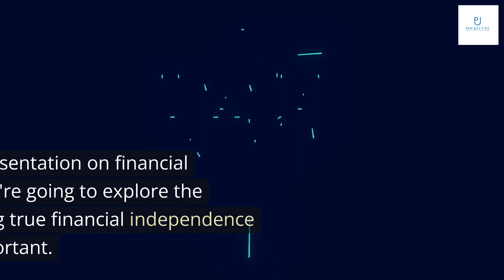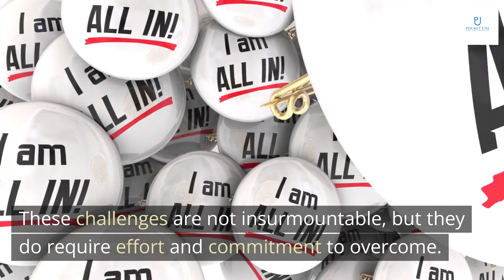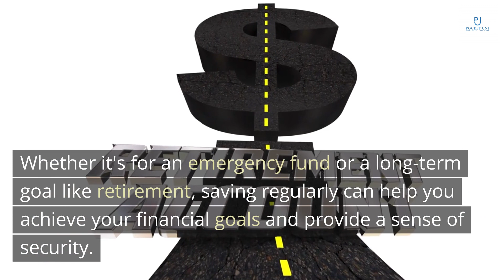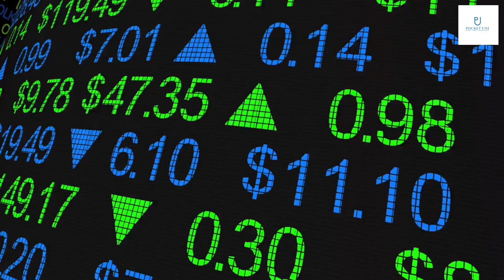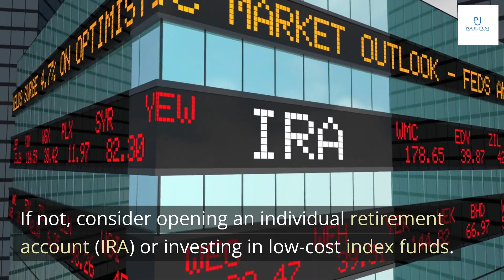Unshakeable Your Financial Freedom Playbook by Tony Robbins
Get book

Welcome to our presentation on financial freedom! Today, we're going to explore the concept of achieving true financial independence and why it's so important. We'll take a deep dive into the common financial challenges that people face and introduce you to the idea of an unshakeable financial mindset.
Money is a powerful tool that can help us achieve our goals and live the life we've always dreamed of. However, without the right mindset and knowledge, it can also be a source of stress and anxiety. That's why we believe that learning about financial freedom is so crucial - it can transform your life in ways you never thought possible.

One of the biggest financial challenges people face is debt. Whether it's credit card debt, student loans, or a mortgage, debt can be a major obstacle to achieving financial freedom. It can hold you back from saving money, investing in your future, and pursuing your dreams. Another challenge is living beyond your means. When you spend more than you earn, you create a cycle of debt and financial stress that can be hard to break. Finally, many people struggle with a lack of financial education. Without understanding basic financial concepts like budgeting, saving, and investing, it's difficult to make informed decisions about your money.
These challenges are not insurmountable, but they do require effort and commitment to overcome. By taking control of your finances and developing good habits, you can build a strong foundation for your financial future.

An unshakeable financial mindset is all about adopting a positive and proactive approach to your finances. It means taking control of your money, rather than letting it control you. This mindset involves being disciplined with your spending, setting clear financial goals, and developing a long-term plan for achieving them.
One of the key principles of an unshakeable financial mindset is living below your means. This doesn't necessarily mean living a frugal lifestyle, but rather being mindful of your spending and making conscious decisions about where your money goes. By doing so, you can free up more of your income to invest in your future and build wealth over time.

One of the key components of building a strong financial foundation is budgeting. By creating and sticking to a budget, you can track your spending and identify areas where you may be overspending or wasting money. This can help you make more informed financial decisions and ultimately save more money in the long run.
Another important aspect of building a strong financial foundation is saving. Whether it's for an emergency fund or a long-term goal like retirement, saving regularly can help you achieve your financial goals and provide a sense of security. Investing is also an important part of building wealth over time, but it's important to do so wisely and with a solid understanding of the risks involved.

One of the biggest risks to your wealth is not having adequate insurance coverage. Without it, unexpected events such as accidents or illnesses can quickly deplete your savings and leave you in a precarious financial situation. That's why it's important to have a comprehensive insurance plan that covers all aspects of your life, including health, home, and auto.
Another key strategy for protecting your wealth is diversification. By spreading your investments across different asset classes, such as stocks, bonds, and real estate, you can reduce your overall risk and potentially increase your returns. This is because different asset classes tend to perform differently under different market conditions.

Start by setting clear financial goals. These should be specific, measurable, achievable, relevant, and time-bound. Write them down and refer back to them often to stay on track.
Create a budget that aligns with your goals. This will help you prioritize your spending and make sure you're putting your money towards the things that matter most to you. Consider using a budgeting app or tool to make this process easier.